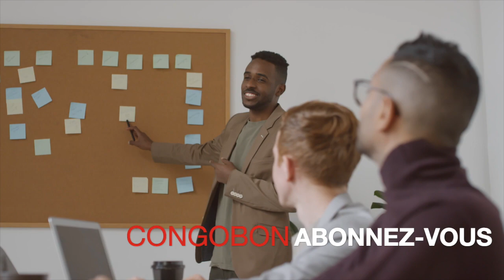Comment devenir financièrement indépendant en 2023 ?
Bienvenue sur notre chaîne YouTube ! Ici, vous trouverez une mine d'informations et de conseils sur l'indépendance financière, l'entrepreneuriat, l'innovation, la gestion de l'argent et la réussite financière. Chaque vidéo est soigneusement conçue pour vous donner des astuces pratiques, des stratégies éprouvées et des idées novatrices pour transformer votre relation avec l'argent.
je vous présente un plan de développement personnel menant à l'indépendance financière. Faites des choix judicieux pour façonner votre avenir et donnez un sens profond à votre vie.
Que vous souhaitiez apprendre à épargner, investir intelligemment ou créer des revenus passifs, vous êtes au bon endroit. Ensemble, nous allons bâtir un avenir financier solide.